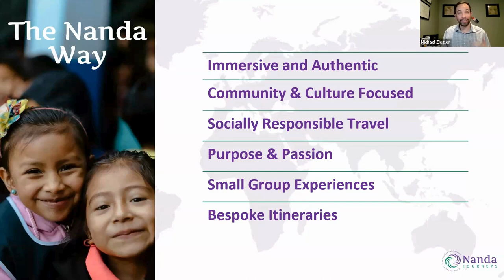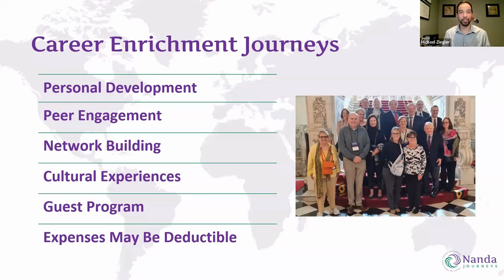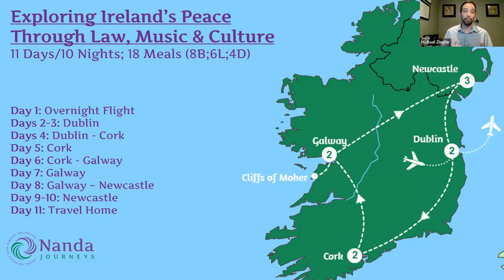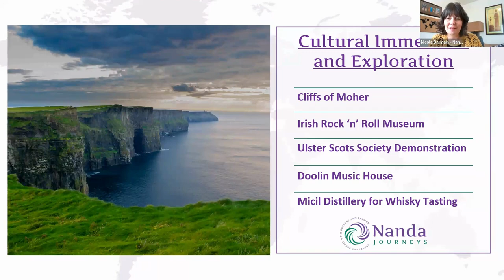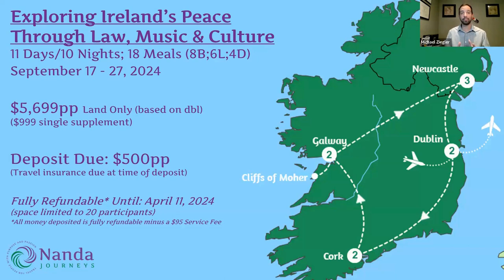Nanda Journeys - Exploring Ireland's Peace Through Law, Music, & Culture with Richard Pena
Learn about this unique MCLE qualifying opportunity to travel to Ireland September 2024. Richard Pena cordially invites you to join him on the customized and unique journey to Ireland. Visit Northern Ireland and the Republic of Ireland and marvel at the beauty of the Emerald Isle and warm welcome of its people.

Richard writes "I hope you will consider coming with us on this unforgettable delegation to Ireland. Our 2023 delegation was a huge success, so much so that we are returning to further explore the Rule of Law in Ireland.

The mission of this program is to explore the role of law, music and culture in the multiple internal conflicts experienced by the Irish people and how music emerged as an agent for social change. We will also be meeting with local lawyers and others involved in the legal system and will explore and observe the commonalities and differences of the Northern Ireland (UK) system and that of the Republic of Ireland. Emphasis will be placed on the future of Ireland (One Ireland) as we witness the beautiful Emerald Isle. Topics may include the Good Friday Agreement, Brexit, Conflict Resolution and Mediation or other topics of particular interest to the group as well as how music has been used to assist social change

Professional Connections & Peer Engagement:

✓ The program will be eligible for MCLE accreditation.

✓ Program will explore the role law and music played in Ireland’s conflicts.

✓ Meaningful interaction and collaboration between program participants and law professionals in Ireland will include meetings local solicitors like former senior counsel and mediator Turlough O’Donnell, SC to share the history, successes, failures, and current modern-day challenges that face the United Kingdom and Republic of Ireland. Topics will be further defined around the interests of the group. He has an expertise in mediation and extensive practice in the Superior Courts focused on civil litigation.

✓ Meet with faculty at local university like University College Cork and/or University of Galway.

✓ Talk with Cal McCarthy, a local historian and expert on Michael Collins and Irish patriot and revolutionary hero about his involvement in the 1916 rebellion, War of Independence, Treaty talks and Civil War.

✓ Visit with nuns Martina Purdy and Elaine Kelly a former barrister and reporter involved in the Peace Talks

✓ Accompanying guest program – guests will enjoy privately guided cultural activities.

Cultural Immersion & Music Traditions:

✓ Take part in a panel session with loyalist and republic music communities including a former internee turned Republic councilor who is also a traditional musician. See a demonstration of marching band music with discussion about Loyalist music traditions at the Ulster Scots Center.

✓ Meet with Christy and Sheila at the Doolin Music House for a fun music and storytelling session.

✓ Explore the beautiful landscapes of Ireland including iconic locations like the Cliffs of Moher, the Book of Kells at Trinity College, and the Irish Rock ‘n’ Roll Museum.

✓ Learn about the souths of history during a visit to the Brú Ború Heritage Center.

✓ Enjoy a walking tour of Drogheda with a guide from the local homeless community of Galway.